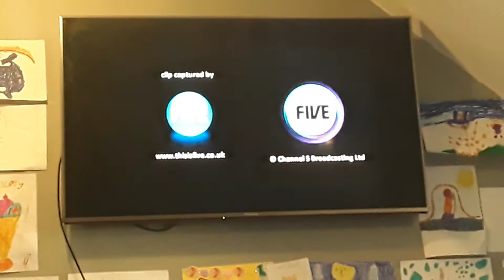Channel 5 Christmas Angels Ident 2001.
This Features A Group Of Angels Clearing The Clouds Out Of The Way Of The Star With The Channel 5 Logo On.